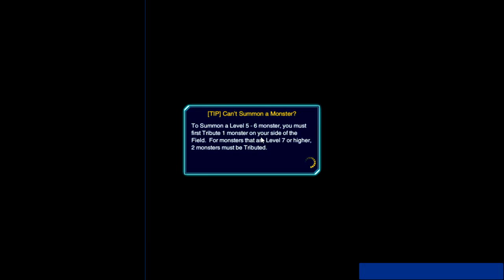Yu-Gi-Oh Duel Links || Kc Cup